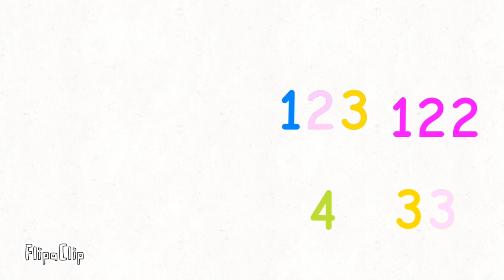124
voiced by @_IVA_$